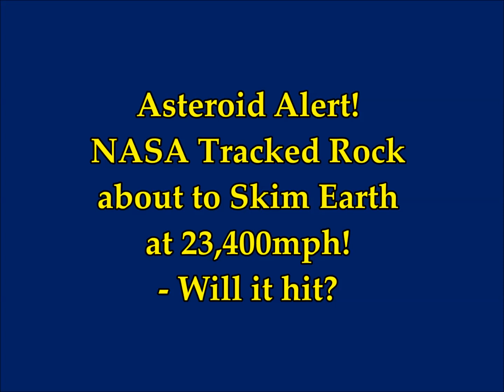Asteroid Alert! NASA Tracked Rock about to Skim Earth at 23,400mph!- Will it hit?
2) Thumbnail image - asteroid track near earth  getty.jpg